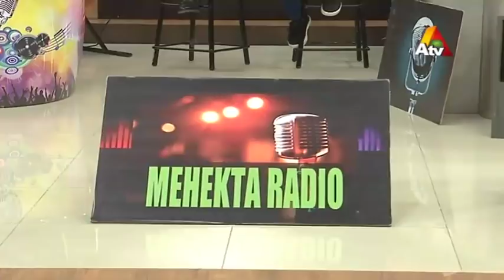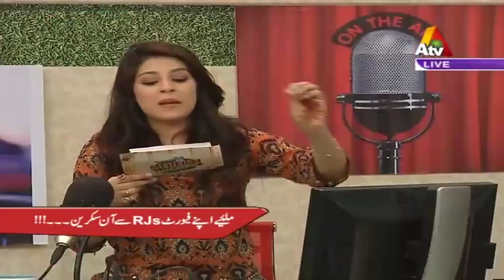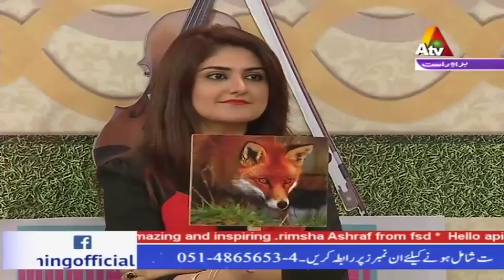Mehakta Radio - Mehekti Morning With Sundus Khan - 2 April 2018 | ATV